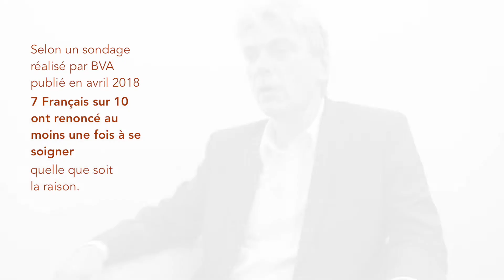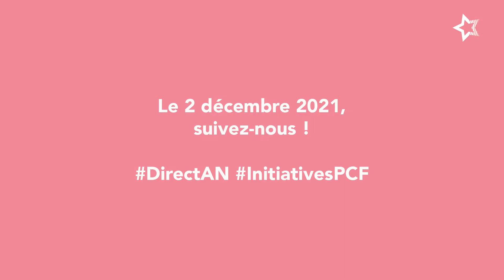"Le 2 décembre, nous défendrons des propositions concrètes pour lutter contre les déserts médicaux."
Dans de nombreux territoires, trouver un médecin relève du parcours du combattant. Le 2 décembre, nous défendrons des propositions concrètes pour lutter contre les déserts médicaux et assurer l'accès aux soins pour tous.

Dans cette vidéo Sebastien Jumel, rapporteur de la proposition de loi, en détaille les mesures.